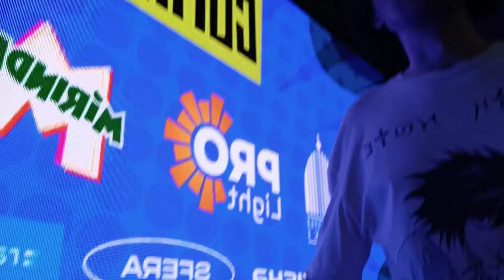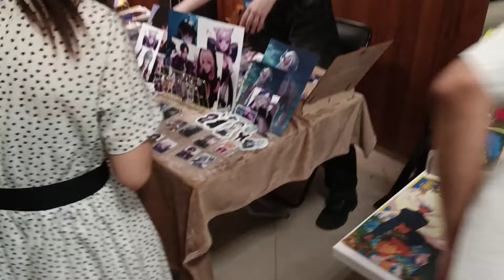Comic Con в Ташкенте 2024. 1-й день. Еда, лавки, развлечения.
0:00 Гуляем, едим, смотрим, показываем
9:33 Кровожадный батя из сумерек (Peter Facinelli)
11:59 Голос Эрена Йегера (Влад Токарев)
13:18 Макс +100500